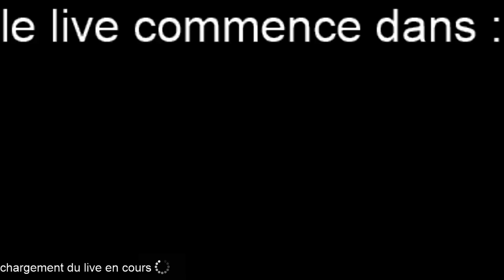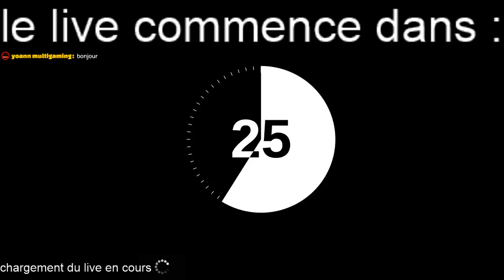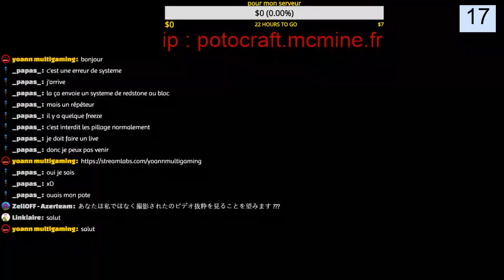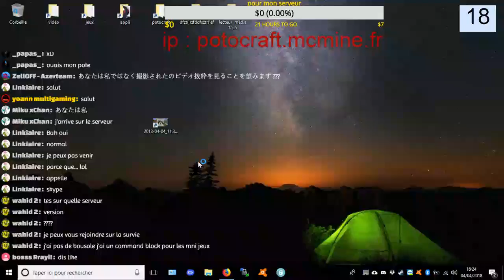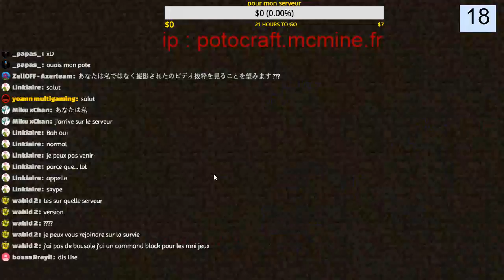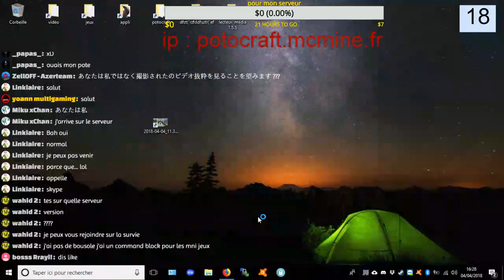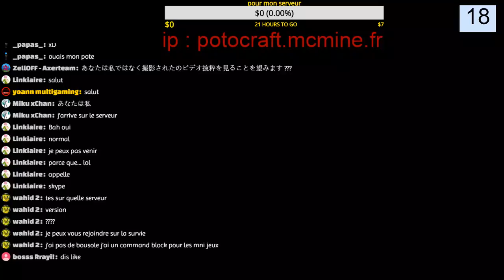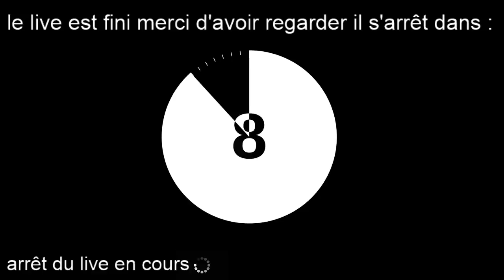potocraft live #10 [FR]